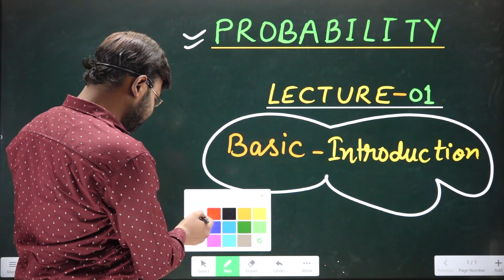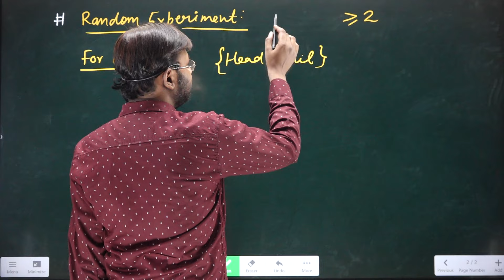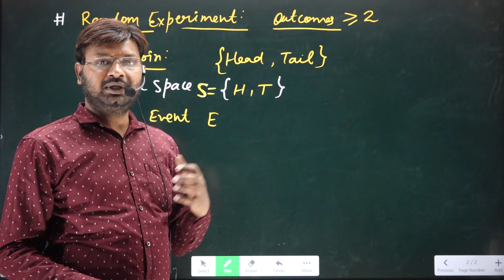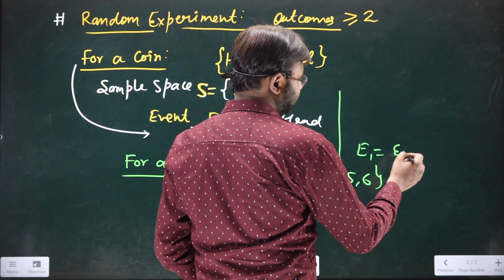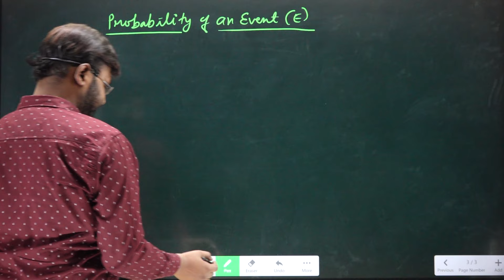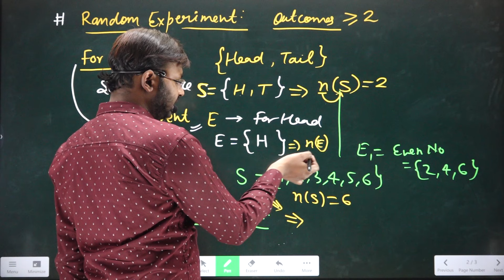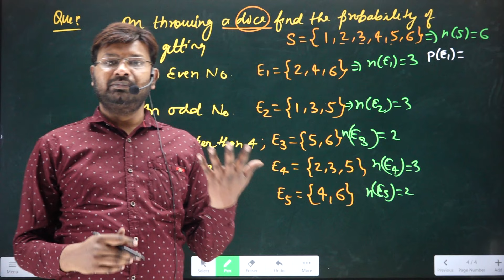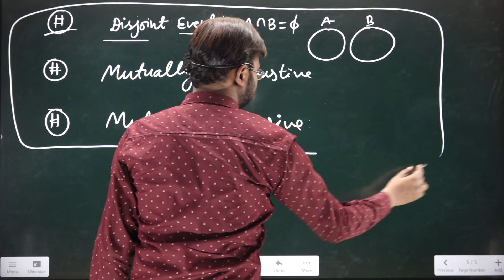Probability Part 1 | Basic Introduction | Class 12th Maths Term 2